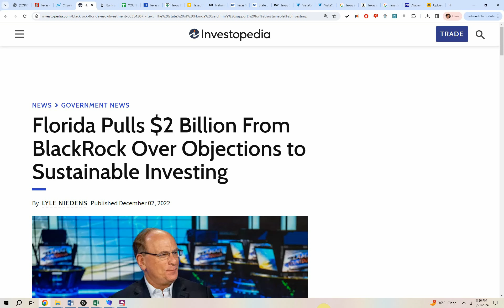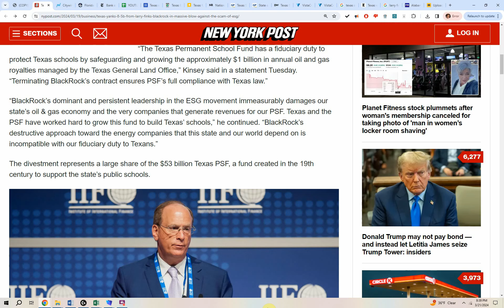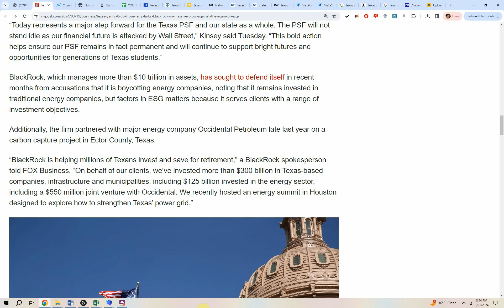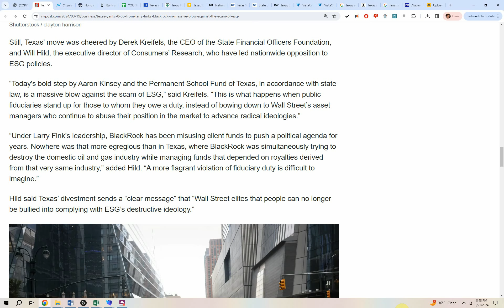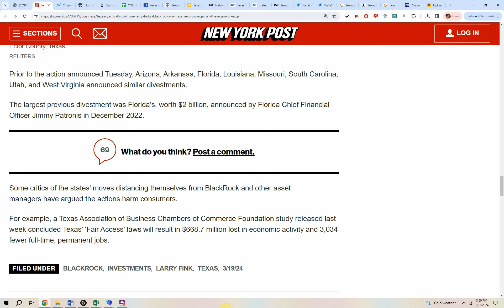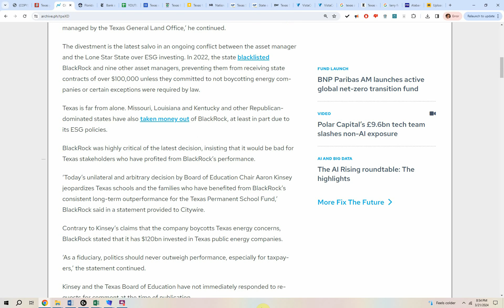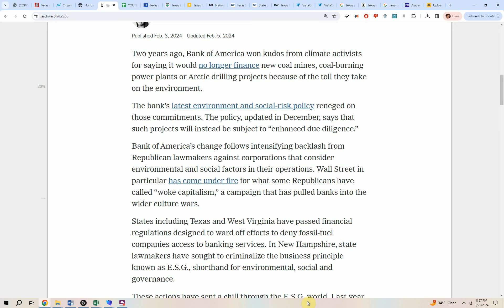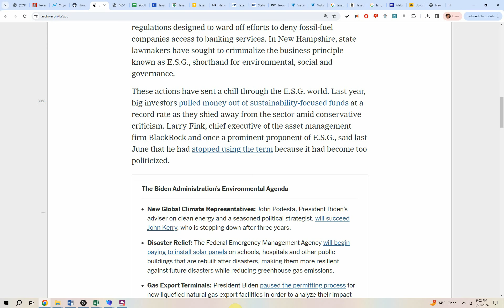Blackrock BOYCOTT! Investor yanks $8.5 BILLION over ESG!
The State of Texas is TERMINATING a MASSIVE $8.5 billion investment with trillion-dollar asset manager BlackRock over the state’s determination that the firm is engaged in a boycott of energy companies.

In an announcement first shared with FOX Business, Texas State Board of Education Chairman Aaron Kinsey said the so-called Texas Permanent School Fund (PSF) had delivered a notice to BlackRock on Tuesday, informing the New York City-based firm of the action.

According to Kinsey, the move was made in accordance with a 2021 state law that seeks to distance the state and its large public purse from financial institutions boycotting the oil and gas sector.

“The Texas Permanent School Fund has a fiduciary duty to protect Texas schools by safeguarding and growing the approximately $1 billion in annual oil and gas royalties managed by the Texas General Land Office,” Kinsey said in a statement Tuesday. “Terminating BlackRock’s contract ensures PSF’s full compliance with Texas law.”

“BlackRock’s dominant and persistent leadership in the ESG movement immeasurably damages our state’s oil & gas economy and the very companies that generate revenues for our PSF. Texas and the PSF have worked hard to grow this fund to build Texas’ schools,” he continued. “BlackRock’s destructive approach toward the energy companies that this state and our world depend on is incompatible with our fiduciary duty to Texans.”

The divestment represents a large share of the $53 billion Texas PSF, a fund created in the 19th century to support the state’s public schools.

EXPLORE MORE